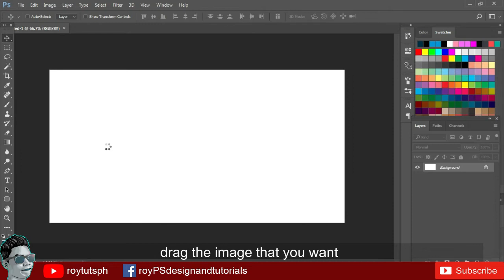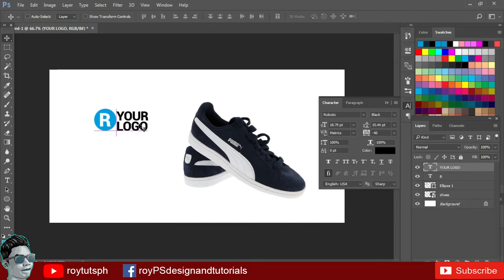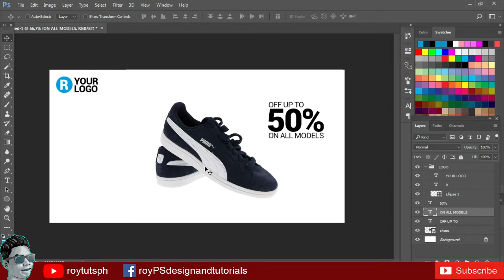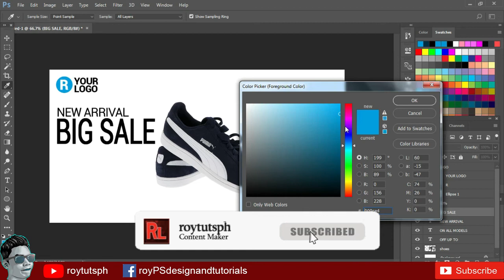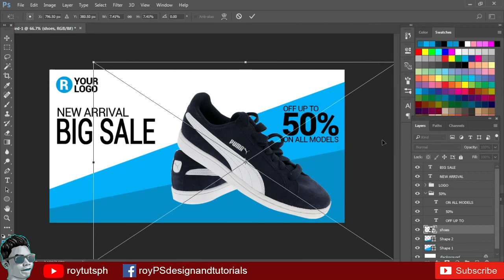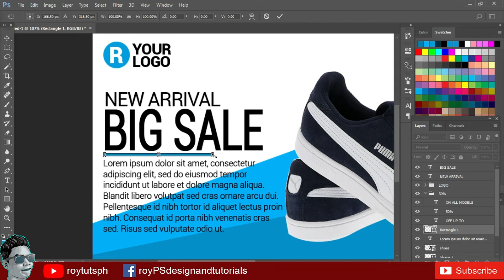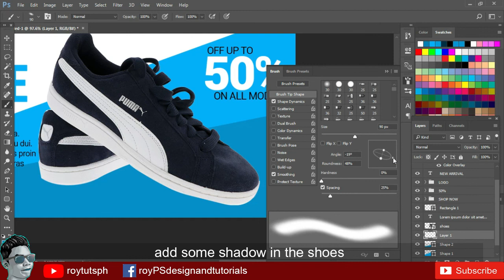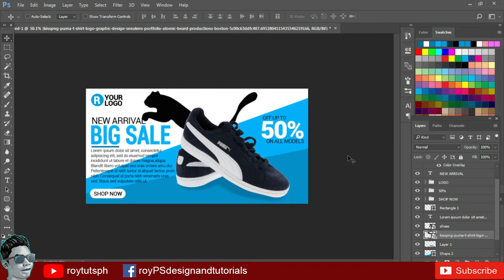How to make social media banner using Adobe Photoshop CC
Hello guys, in this video i'm gonna teach you how to make text masking effect using adobe photoshop cc 2017.
If you like this video, please consider the following.

Background  Music
NCS Non Copyright Music-Superhero